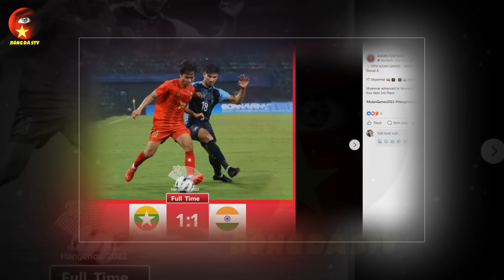CHÍNH THỨC Cùng Olympic Việt Nam “VỀ NƯỚC”, HLV H.A.Tuấn Lần Đầu Tiên Nói Thế Này, NHM NGÃ NGỬA!